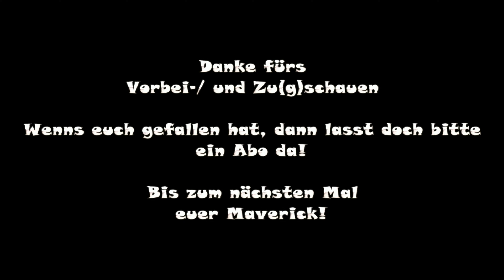Train Simulator Classic|#326|Morgendlicher Verstärker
Let's Play - Train Simulator Classic #326
Morgendlicher Verstärker

Strecke: Im Koeblitzer Bergland Reloaded Modified: die Rinkentalbahn
Ersteller: 423 853
Spielerlok-/Zug: ChrisTrains Stadler RS1

Bastelstube.

• Weiterempfehlen

Verwendung freigestellt!